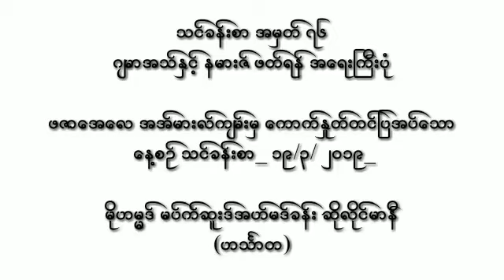သင္​ခန္​းစာ အမွတ္​ ၇၆ မိုဟမၼဒ္ မပ္​က္​ဆူးဒ္​အဟ္​မဒ္​ခန္​း ဆိုလိုင္​မာနီ (ဟသၤာတ)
သင္​ခန္​းစာ အမွတ္​ ၇၆
​​ဂ်မာအသ္​ႏွင္​့ နမားဇ္​ ဖတ္​ရန္​ အ​ေရးႀကီးပံု

​ဖဇာ​ေအ​ေလ အအ္​မားလ္​က်မ္​းမွ ​ေကာက္​ႏႈတ္​တင္​ျပအပ္​​ေသာ
 ​ေန႔စဥ္​ သင္​ခန္​းစာ_ ၁၉/၃/ ၂၀၁၉_

မိုဟမၼဒ္ မပ္​က္​ဆူးဒ္​အဟ္​မဒ္​ခန္​း ဆိုလိုင္​မာနီ
(ဟသၤာတ)